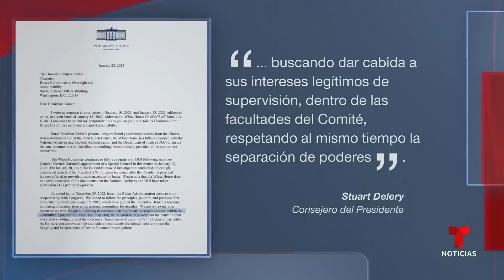Biden calla tras el hallazgo de más papeles clasificados | Noticias Telemundo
Video oficial de Noticias Telemundo. Al regresar a la Casa Blanca el lunes, el presidente volvió a callar sobre los documentos clasificados que estaban en su poder, varios más descubiertos este fin de semana. Los republicanos exigen una lista de las personas que han visitado su casa.